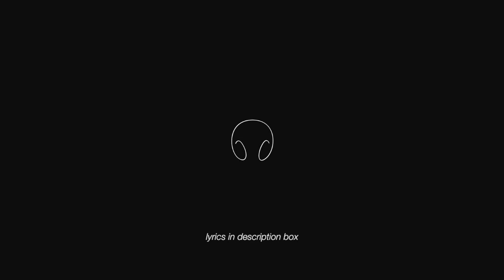Cipher - Kevin Macleod (3D MUSIC) (SURROUND SOUND) (Audio Only)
is it just me or does this sound like it was played on a kazoo lol

I can't really wrap my mind around 2020 being over... I remember being so excited for that year. I thought I was going to travel for my gap year, go to the DR, make lots of new friends and experiences and memories, apply for different colleges for 2021, and make money at Starbucks. The only thing that happened was Starbucks, but I did make a lot of memories. A lot of bad stuff happened to me, my family, the people around us, and the world, but I still have good memories of 2020 and I'm actually really sad to see it go, no matter how much went down.

Memorable things that happened to me in 2020:
Playing Among Us, alone and with the fam. The 2020 election. Dalgona (whipped) coffee. TikTok. Chloe Ting workouts. The Ordinary chemical face peel. My graduation. My birthday. Getting a Chromebook. One of my friends flying back to Italy three months early. Working at Starbucks. Making friends at Starbucks. Friends from church getting COVID. People dying from COVID. Staying home and listening to the service online for months. Watching movies and TV shows before going to bed after a long day. Watching White Collar at the beginning of quarantine. Primering and painting my room. Sleeping in the basement because of the fumes from the paint. Watching movies and TV shows while sleeping in the basement. Working at a different Starbucks for a week, 8 to 8 1/2 hour shifts every day. Watching Lost. Granddad being in the hospital. Saving money for college. Applying to colleges. Getting rejected by some. Getting accepted by some. My sister getting engaged. And planning her wedding. Sisters coming home to visit for Thanksgiving and Christmas. Climbing with a friend. Going on walks with friends, masks on. Making plans to fly to Boston. Not returning library books for ages because they were closed. Not checking out books I want to check out bc someone had just returned them and they hadn't been sanitized yet. Having money to spend this Christmas because I have a job! Everyone buying masks to go with their outfits. Watching Tara Michelle vlogs and vlogmas. Watching Natalie and Dennis. Being uncertain about the future, and what I'll do in 2021 - college, travel, second gap year? Having a tiny bit of a disappointing Christmas, but fun overall. My brother getting a Nintendo Switch. Getting a freestanding kickboxing bag with gloves and hand tape so me and my brother can do kickboxing together! Playing Brawlhalla with my brother on the Switch. Watching Trump supporters storm the Capitol. First time voting. People talking about election fraud. Mail-in ballots. Trump cutting funds to the USPS so that less people would mail in their ballots. Packages arriving late to Christmas. Packages arriving late in general this year. Having a white Christmas! Leaving friends at Starbucks to live in a diff state for two months. Being excited about my sister's wedding in 2021. Looking forward to the feeling of coming home after a long time away and going back to the Starbucks I used to work at. Being sad that next year is my last year as a teenager. Being weirded out bc I still think of myself as seventeen and I'm not used to getting older. Reading my 2020 predictions and making 2021 predictions.

What happened to you in 2020, and what do you think captures the entire year??? Tell me all about it, I would love to know.